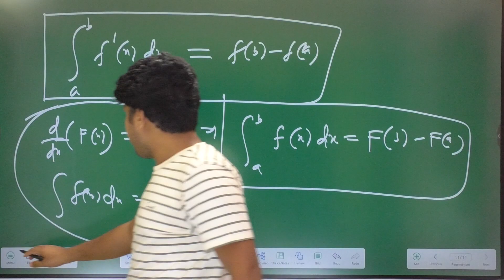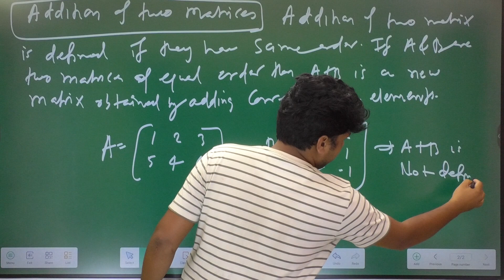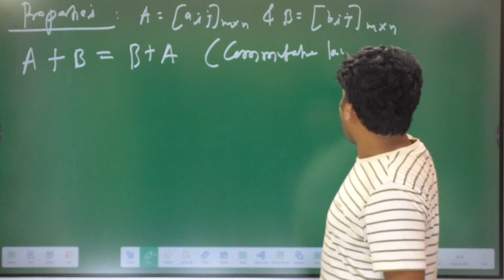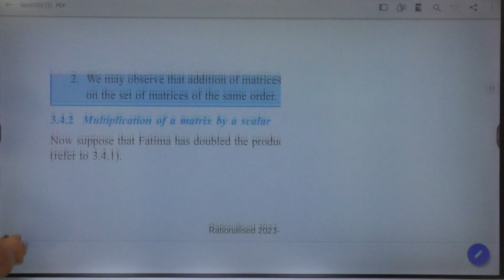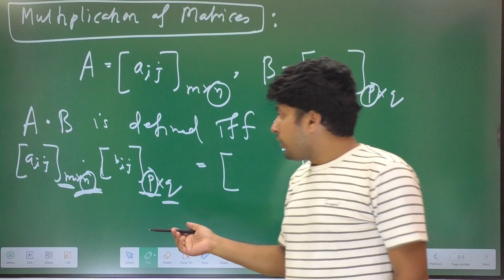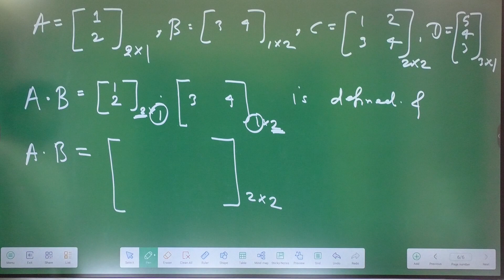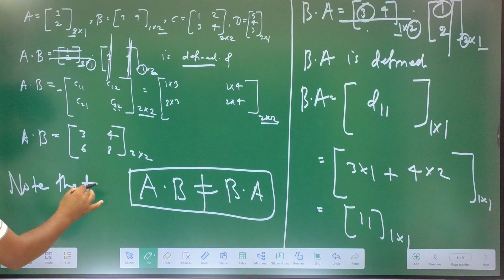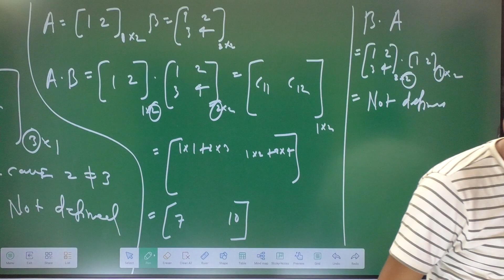Rec Lec-21 : Class XII Math: Free NCERT Batch | Ch-3 : Matrices | Ex-3.2 Operation| Dr Santosh sir